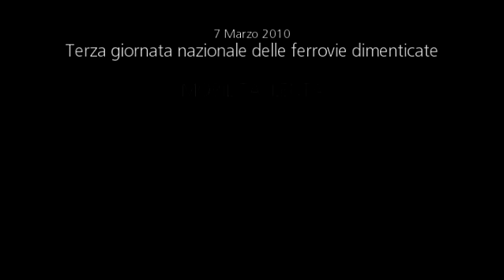La ferrovia di montagna della provincia di Enna - 3a Giornata Naz. Ferrovie Dimenticate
In occasione della III GIORNATA NAZIONALE DELLE FERROVIE DIMENTICATE ASD Etna Free Bike organizza una escursione in mountain bike lungo la tratta ferroviaria Dittaino - Assoro Leonforte

La vecchia ferrovia di montagna , con tratti a scartamento ridotto, che collegava Dittaino con Assoro e Leonforte, antichi paesi veri scrigni di storia, natura e bellezza , per un itinerario entusiasmante con oltre 6 gallerie, futuro asse portante della mobilità lenta escursionistica del centro Sicilia.